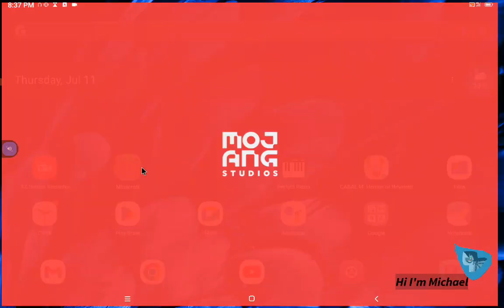Epi116 Hardcore Village Defense 6